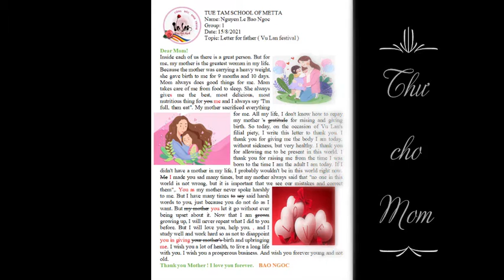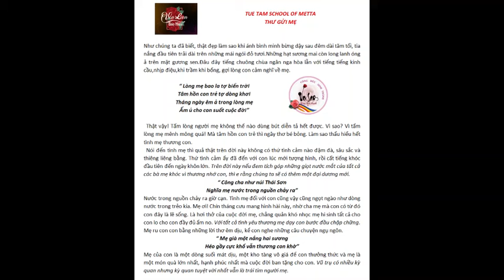Tuệ Tâm - Các bé thể hình tình yêu thương - VU LAN 2021